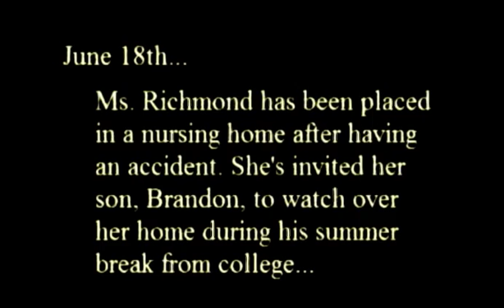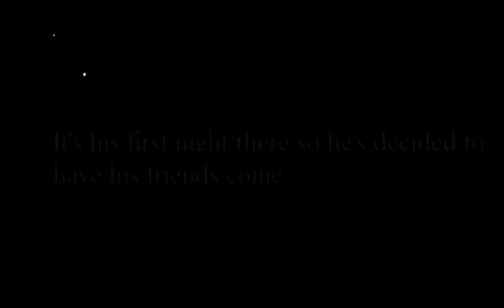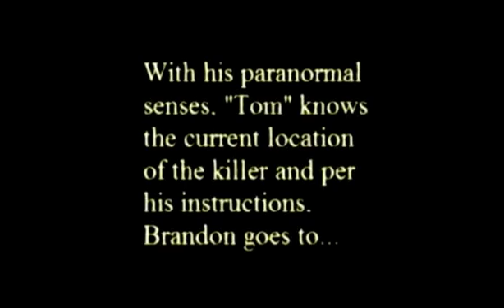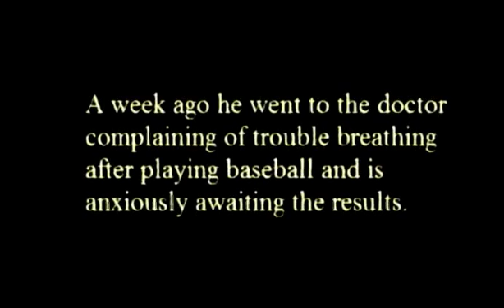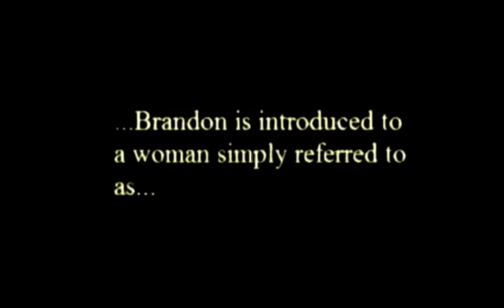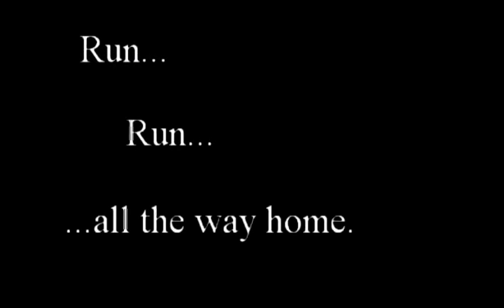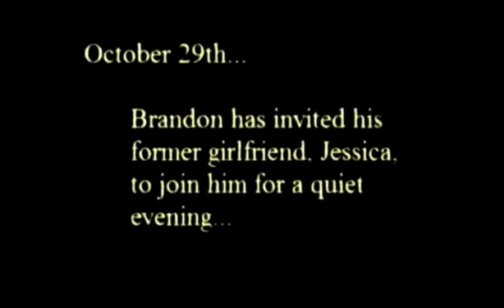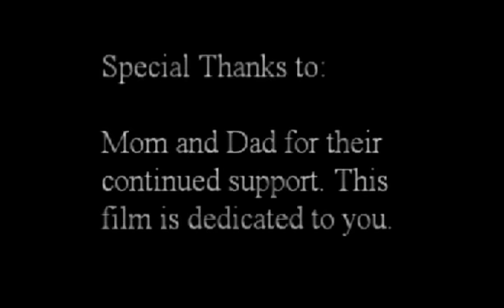Disembodied - Full Film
Disembodied, directed by Sam Mills

This is the first film by Sam Mills. Filmed in 2008 and and released in 2010, Disembodied tells the story of Brandon, a young man who is house sitting for his mother. When a disembodied voice of the recently deceased man named Tom tells Brandon that there is a killer outside the house, it becomes a matter of life and death as he works with Tom to elude the killer before it's too late!